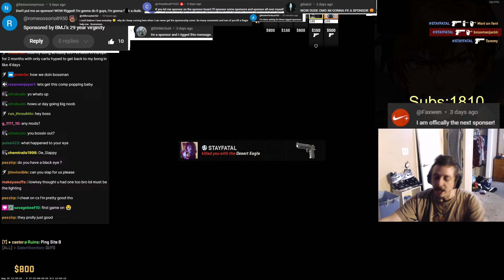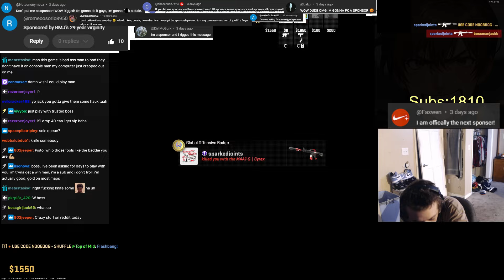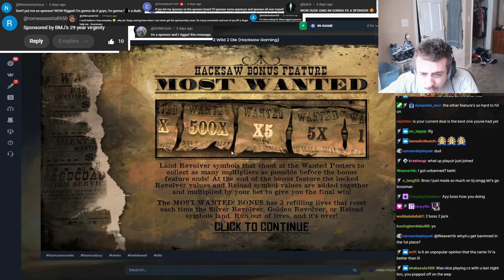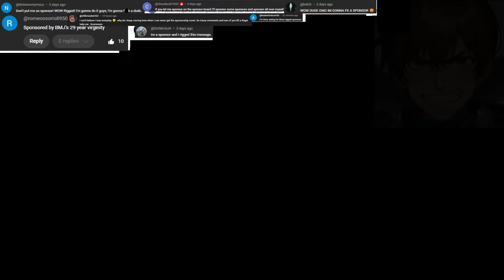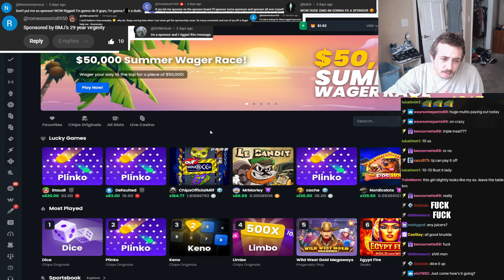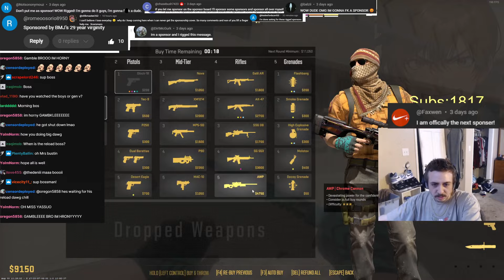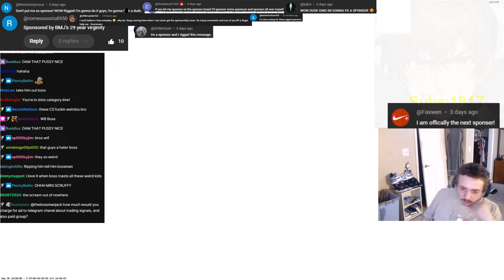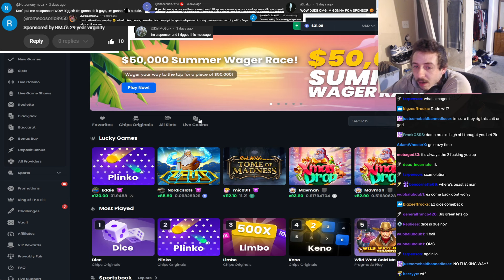bossmanjack wont shut up because youre not his dad,code noobdog,sold his gold,lost everythingalready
thanks to members uncensored videos will be posted on members only with no ads before it comes out public the next day
Bulgarian
tips:
@lukewpatterson $10 usd
@mrezio1320 50 nok
@brianmiller915 4.99 usd
@goobboy  2.00 usd
@pzackery 2.00 usd
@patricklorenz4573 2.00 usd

current address of bossmanjack = it always change rn, on first big win and withdrawal ill update it

0:00 - intro
1:08 - intro end
1:30 - cheater
6:00 - 5 if you dont care about dealer dox on reddit
6:15 - code noobdog
7:30 - he sold gold
14:50 - mouse plugging
23:15 - shut up
27:50 - lost everything already